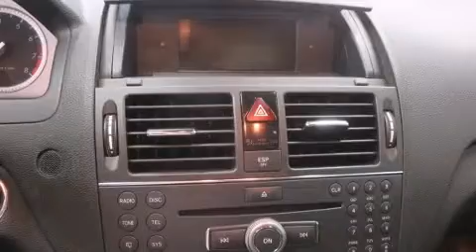2008 Mercedes-Benz C-Class C350 4MATIC NAVIGATION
You can expect a lot from the 2008 Mercedes-Benz C-Class. This 4 door, 5 passenger sedan is still under 75,000 kilometers! A 3.5 liter V-6 engine pairs with a sophisticated 7 speed automatic transmission, and for added security, dynamic Stability Control supplements the drivetrain. Mercedes-Benz prioritized practicality, efficiency, and style by including: front and rear reading lights, a trip computer, an automatic dimming rear-view mirror, tilt and telescoping steering wheel, power door mirrors and heated door mirrors, remote keyless entry, and power front seats. With high intensity discharge headlights illuminating your path, you'll always appreciate maximum visibility. For drivers who enjoy the natural environment, a power moon roof allows an infusion of fresh air. Premium sound drives 12 speakers, providing you and your passengers a sensational audio experience. In the event of a rollover collision, side curtain airbags provide additional protection for outboard seated passengers. Our experienced sales staff is eager to share its knowledge and enthusiasm with you. We'd be happy to answer any questions that you may have. We are here to help you.